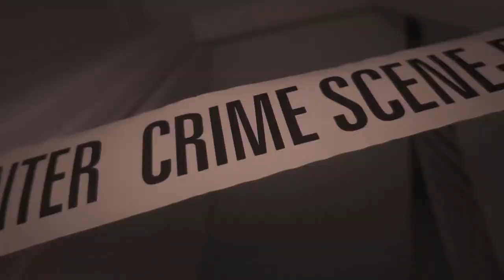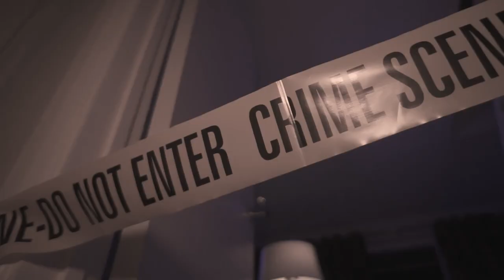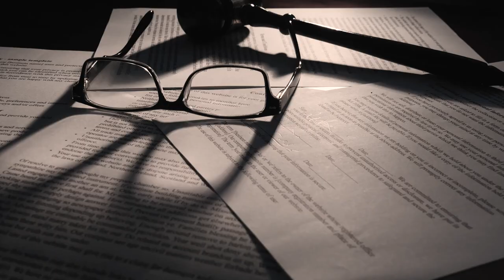BRUTAL 15 year old Mass Killer - Nicholas Browning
The Chilling Browning Family Murders: Inside a Maryland Tragedy

In the quiet suburb of Cockeysville, Maryland, an unspeakable crime shattered a peaceful neighborhood. On February 2, 2008, Nicholas Browning returned home and murdered his entire family.

Police discovered a horrific scene inside the Browning residence. Nicholas' parents and two younger brothers all shot dead, their blood staining the home's walls.

The community reeled after the quadruple homicide. By all accounts, 16-year-old Nicholas was a normal teenager. What could drive him to massacre his own family?

Authorities pieced together the events of that cold February night. Nicholas had been out with friends earlier that evening. When he came home, he used his father's handgun to carry out the murders as his family slept.

But many questions lingered. Why did this seemingly average teenager commit such a heinous act of violence? The Browning case perplexed investigators and psychologists alike.

Five lives were cut tragically short in a senseless act of domestic violence. The killings rocked Cockeysville, leaving behind grief, shock and enduring mystery.

Nicholas Browning's horrifying crime continues to haunt those affected as one of Maryland's most chilling unsolved mysteries

true crime, unsolved mysteries, Maryland murders, Cockeysville killing, family annihilator, Nicholas Browning, mass shooting, quadruple homicide, suburban crime, domestic homicide, violence in Maryland, teen killer, Browning family murders